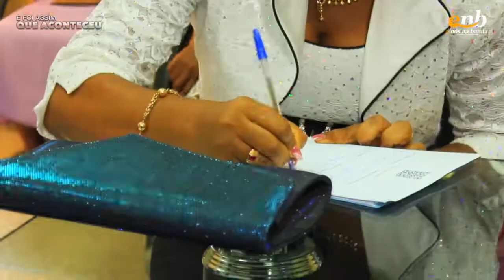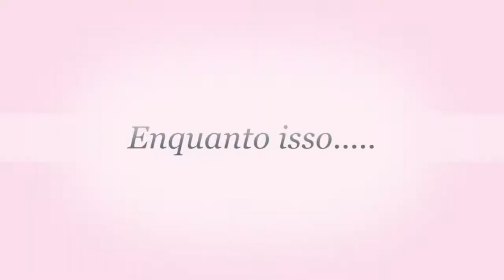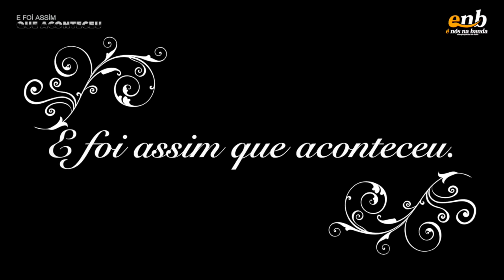casamento Avz 1280 x 720